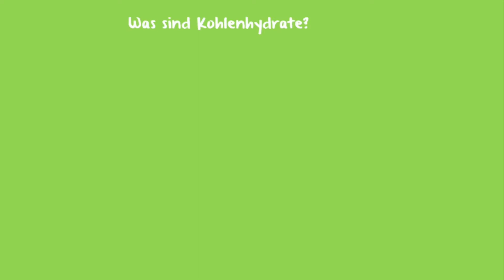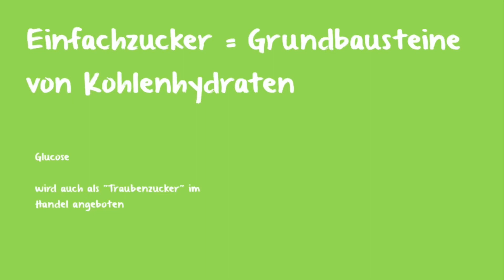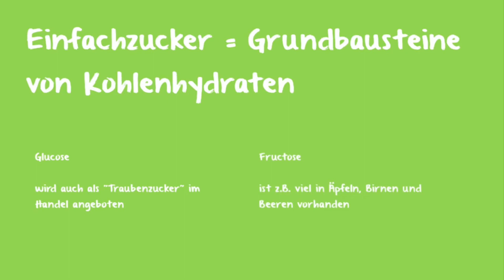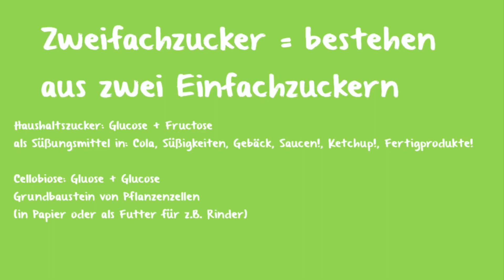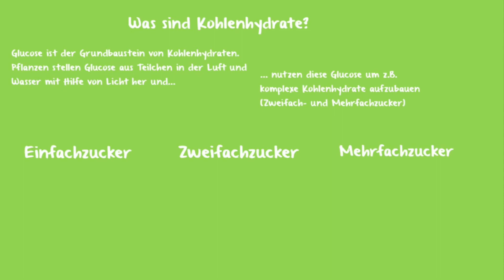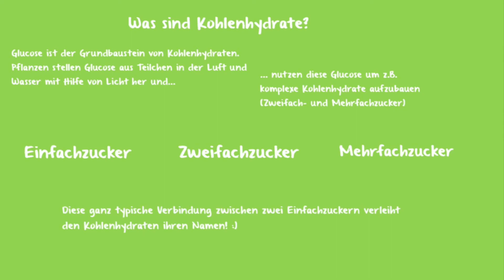Alles was DU über Kohlenhydrate und Diabetes Typ 1 wissen musst | Diabetes Basics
Hallo Leute und herzlich Willkommen zu meinem Video! In diesem Video erkläre ich Dir verständlich was Kohlenhydrate sind und wie sie Deinen Diabetes beeinflussen.Wie entstehen Kohlenhydrate? Welche Arten von Kohlenhydraten gibt es? Das und vieles mehr ist Inhalt dieses Videos. Vielen Dank für's Zuschauen - Dein Nils